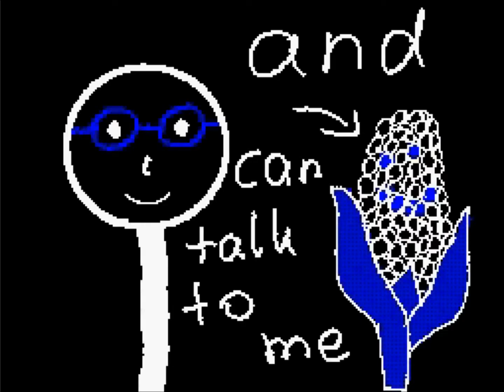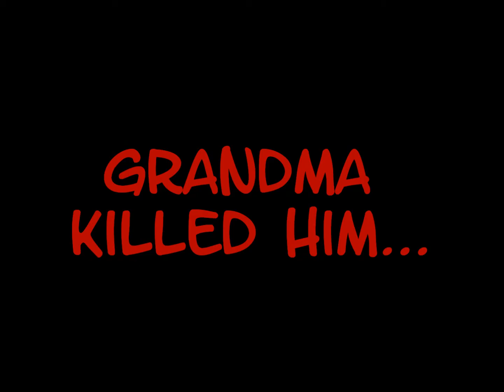Akbar FLIPNOTE :)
I made this Flipnote with the DSi XL.
I worked over 10 hours (over 550 pages).